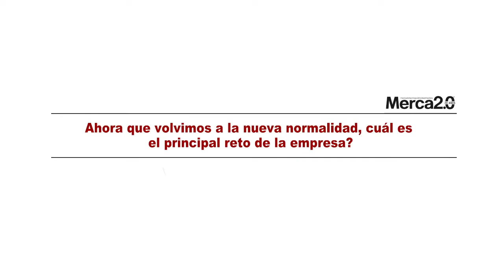Humberto Martinez Romero, CEO de Grupo Rosmar en el CNMD 2022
Humberto Martinez Romero, CEO de Grupo Rosmar  nos habla sobre los retos que tiene Rosmar en la nueva normalidad.